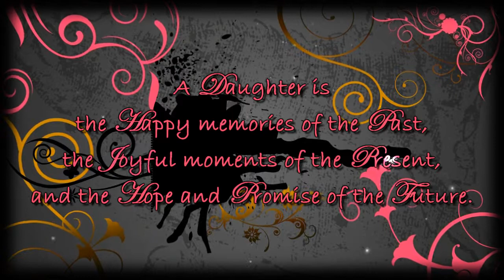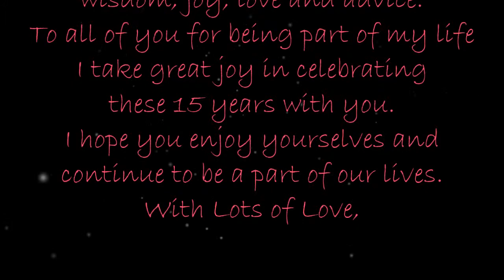Brianna Celest Hernandez Photo Slide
Armageddon Production presents Brianna Celest Hernandez XV Años.  This is her photo slide presented to her family and friends the day of her event, Saturday, May 3rd 2014
Songs:
Never Grow Up by Taylor Swift
My Wish by Rascal Flatts